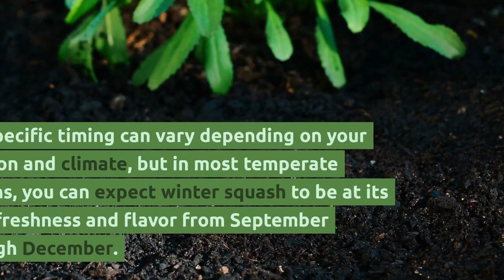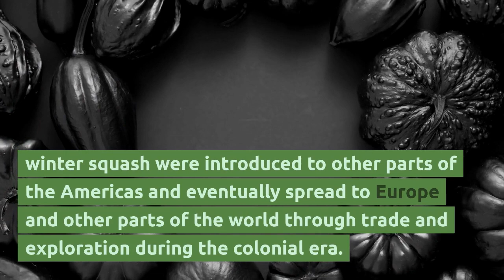Winter Squash: History and Top Season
Winter squash is an annual fruit representing several squash species within the genus Cucurbita. Late-growing, less symmetrical, odd-shaped, rough or warty varieties, small to medium in size, but with long-keeping qualities and hard rinds, are usually called winter squash. They differ from summer squash in that they are harvested and eaten in the mature stage when their seeds within have matured fully and their skin has hardened into a tough rind. At this stage, most varieties of this vegetable can be stored for use during the winter. Winter squash is generally cooked before being eaten, and the skin or rind is not usually eaten as it is with summer squash.